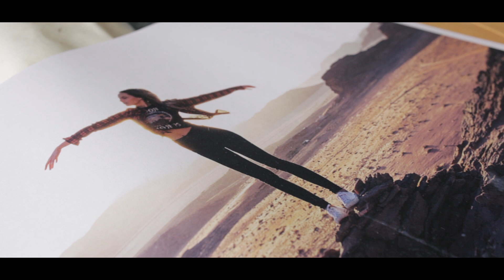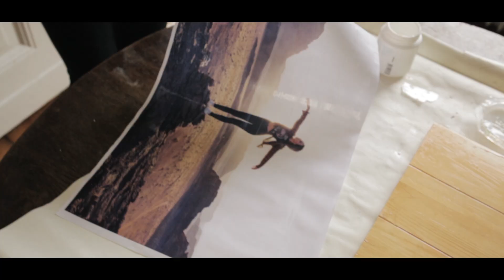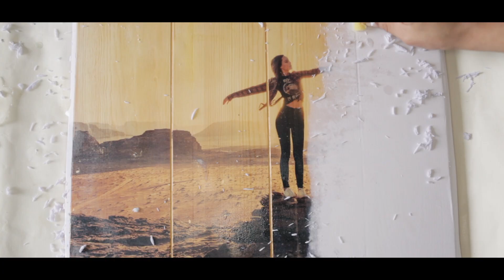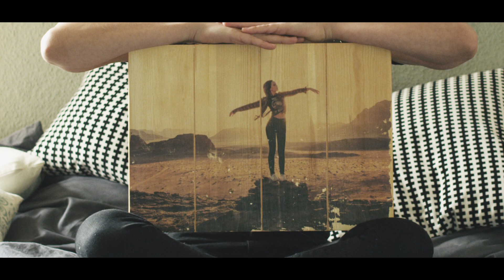Bilder auf Holz | D I Y | Jelena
Wie übertragt ihr Bilder auf Holz?! Das zeige ich euch in diesem Video. Ganz einfache Technik, mit der ihr hübsche Deko für eure Wände oder ganz persönliche Geschenke zaubern könnt.

Was ihr braucht:
- Fototransfer Medium, z.B. Photo Patch ), Alternativen: Mod Podge ), Foto Transfer Potch

- Holz
- Bilder (auf normalem Papier gedruckt)
- 2 Schwämme
- Wasser

Vorbereitung:
- Holz zurecht sägen (oder zurecht sägen lassen, z.B. im Baumarkt)
- Fotos in der gewünschten Größe ausdrucken

Schritte:
1. Holz abschleifen, Schleifreste entfernen
2. mit einem Schwamm Fototransfer Medium auf dem Bild und auf dem Holz verteilen (passt auf, dass ihr nicht zu viel nehmt)
3. Bildseite auf das Holz legen, glatt streichen, sodass es keine Falten oder Blasen wirft
4. 1 1/2 Stunden warten
5. Papier mit Wasser einweichen und vorsichtig mit sauberem Schwamm oder Fingern abreiben
6. trocknen lassen und evtl. restlichen Papierschleier trocken oder nass abreiben
7. wenn das Bild trocken ist, Transfer Medium dünn mit einem Schwamm auftragen, um das Bild zu versiegeln